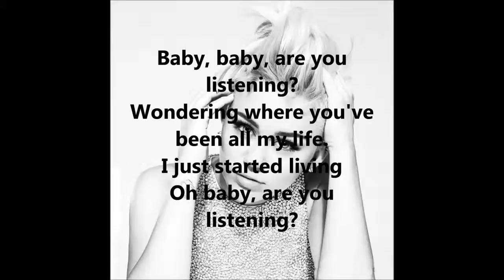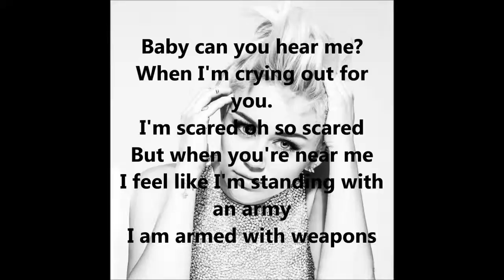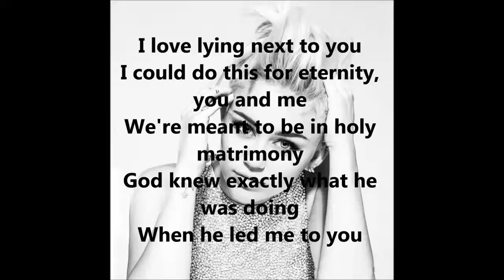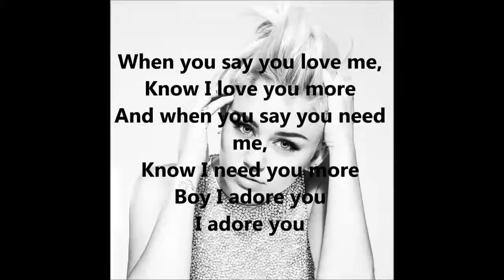Miley Cyrus ADORE YOU Lyrics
Check out the above link.